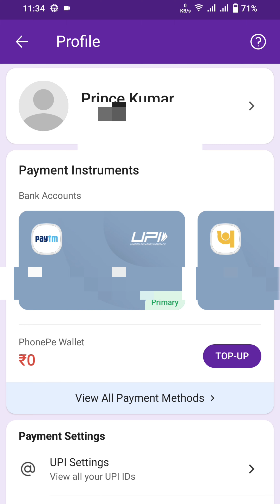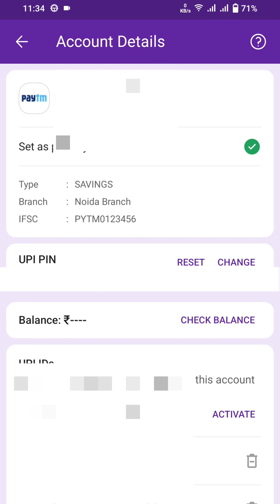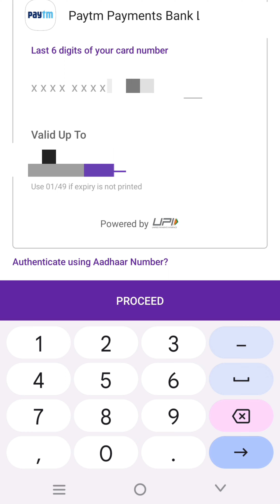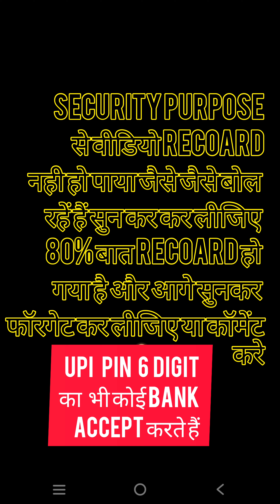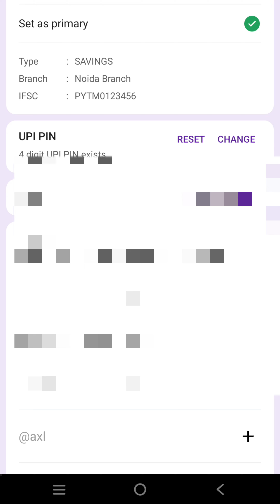how to forget upi pin on phone pe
upi password kaise change kare
upi password kaise banaye
upi password forget kaise kare
phone pe password kaise banaye
phone pe upi forget kaise kare

how to change phone pe upi password
how to forget phone pe upi password